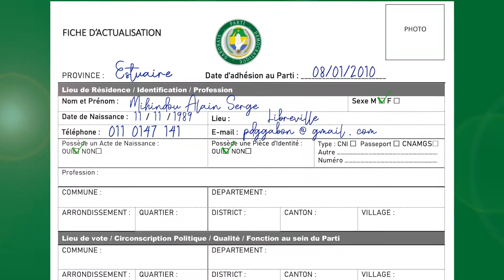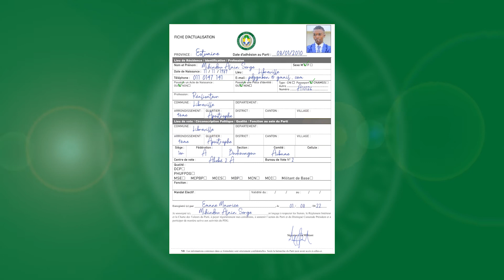Vidéo | Comment Actualiser son adhésion au PDG (Anciens militants).